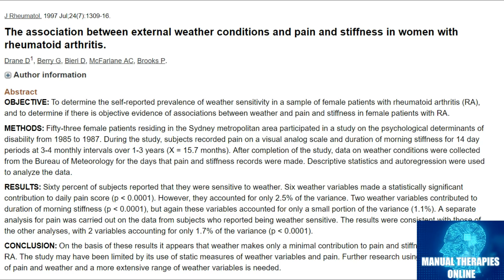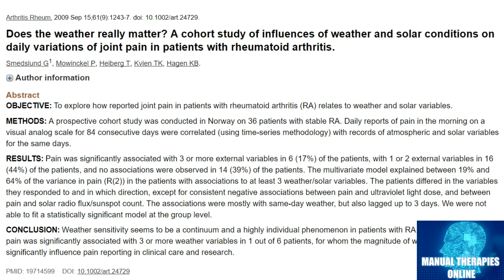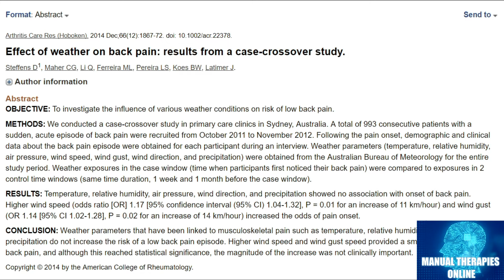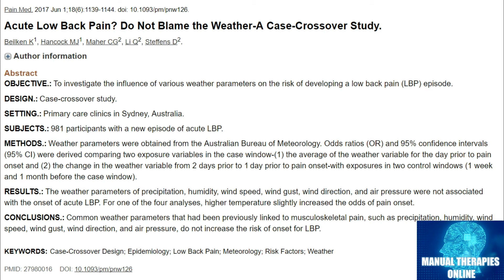Does Weather Causes Joint Pain? - Research Studies Review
Does the weather causes joint pain?
Here is a review of some interesting studies...

Manual Therapies Online : the best website for all the manual therapists